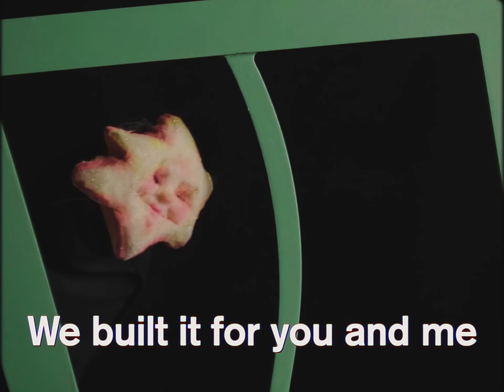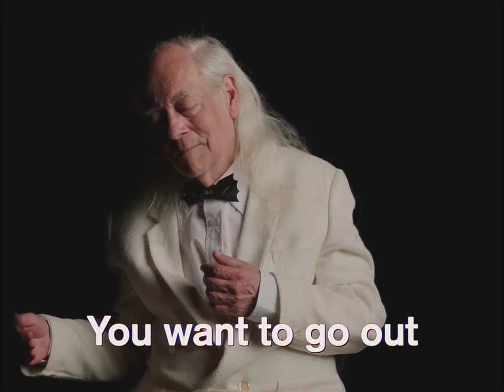Mr. Samuel's Teatime Stories - Part IV: ?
In a wonky universe set within the fake walls of an old abandoned children’s TV show, Mr Samuel and his friends - peculiar, ugly puppets navigating the strange thing that is time - attempt to make sense of it all through stories, songs and arduous loops of nonsensical chores. A film in four parts.

French anarchist Laurencic’s ‘colored cells’ were the first use of modern art as a method of psychotechnic torture. “The cells were as inspired by ideas of geometric abstraction and surrealism as they were by avant-garde art theories on the psychological properties of colors… the walls, which were curved and covered with mind-altering patterns of cubes, squares, straight lines, and spirals which utilized tricks of color, perspective, and scale to cause mental confusion and distress.” With an emphasis on set-building, the disintegrating world of Mr. Samuel manifests as a colored cell through a set that is falling apart.